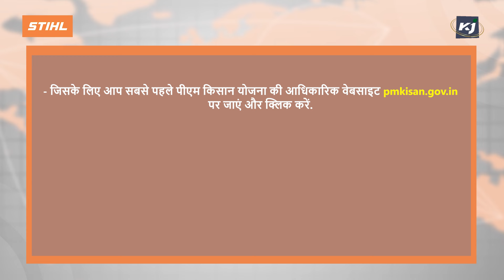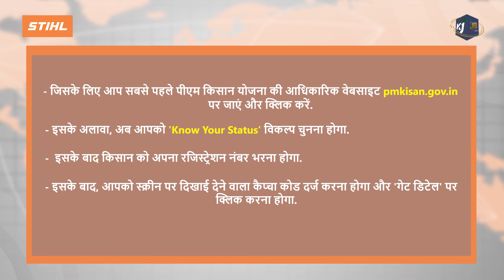18th Installment Date: इंतजार खत्म, 7 October को आएगी PM Kisan Yojana की 18वीं किस्त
18th Installment Date: इंतजार खत्म,  7 October को आएगी PM Kisan Yojana की 18वीं किस्त

किसानों को जल्द ही अगली यानी 18वीं किस्त मिलने वाली है, जो एक बड़ी सौगात होगी. अगर आपका नाम भी पीएम किसान सम्मान निधि योजना में दर्ज है तो आपकी किस्मत भी चमकने वाली है. इस बार इस योजना से करीब 12 करोड़ किसानों को फायदा मिलने की उम्मीद है. अगर आपका नाम भी मोदी सरकार द्वारा चलाई जा रही पीएम किसान सम्मान निधि योजना में दर्ज है तो परेशान होने की जरूरत नहीं. क्योंकि 7 अक्टूबर तक 18वीं किस्त का पैसा खाते में जमा किया जा सकता है.

Script- Ashwini Suresh Rao Wankhade
Anchor- Ashwini Suresh Rao Wankhade
Camera Person- Rohit Sharma
Video Editor- Bhavna
Pexels
Freepik

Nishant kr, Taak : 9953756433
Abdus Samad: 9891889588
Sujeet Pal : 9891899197